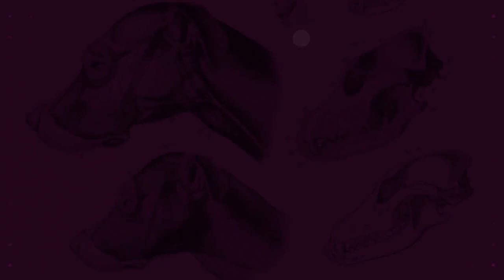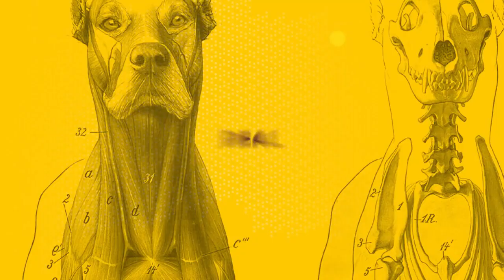The Dog Real Talk: episode 17: Michael Shikashio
Welcome to the 17th episode of The Dog Real Talk!
My name is Agnieszka Janarek and I am your host!
My guest today is Michael Shikashio! I had a pleasure to ask Michael about his travels and observing dogs in different cultures!

About Michael:
”Internationally sought after keynote speaker and presenter on the topic of aggression at numerous events, conferences, and universities worldwide. Michael has mentored and presented to thousands of animal professionals. Michael is fully Certified through the International Association of Animal Behavior Consultants and is one of fewer than 200 CDBCs worldwide. He is the founder of the Aggression in Dogs Master Course and currently teaches trainers and behavior consultants in more than 20 countries how to work with aggression cases.”

WE would love to hear your feedback about this episode! Let us know in comments, emails, regular mails (yes they still work  ;) ), Facebook messages or any other way you want!

✔Make sure you don't miss the next episodes